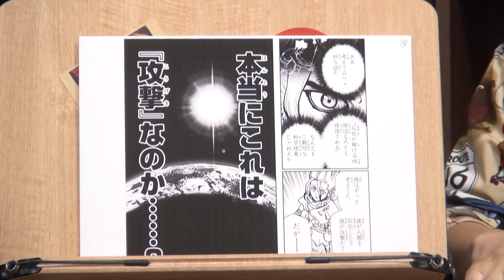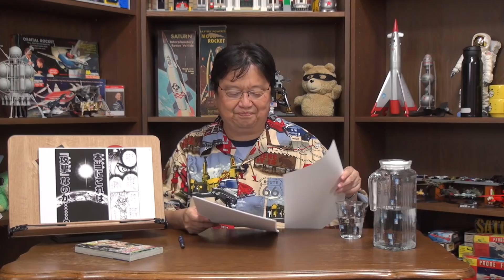『Dr. STONE』（ドクターストーン）は「科学描写」がすごい！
今週は『Dr.STONE』（ドクターストーン）は検証する。をテーマに3夜連続でお届けします。
第2夜は、科学描写の凄さについて語るとともに、物語の発端となった石化現象の謎を様々な視点から推理します。お楽しみください。

2019年9月15日収録